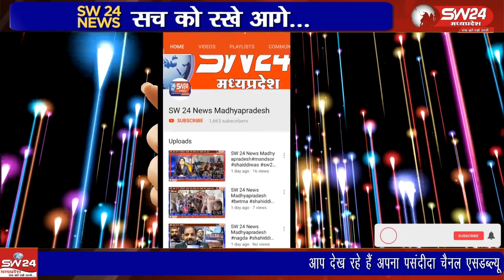विधानसभा क्षेत्र क्रमांक 181 भीकनगांव आम आदमी पार्टी ने जनजागरण विशाल मोटरसाइकिल रैली का आयोजन किया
आम आदमी पार्टी ने जनजागरण विशाल मोटरसाइकिल रैली का आयोजन किया रैली विधानसभा क्षेत्र क्रमांक 181 भीकनगांव के तहसील झिरन्या मे ग्राम आभापुरी से प्रारंभ होकर ढसलगांव में समापन किया गया
झिरन्या से सुखदीप भाटीया की रिपोर्ट।